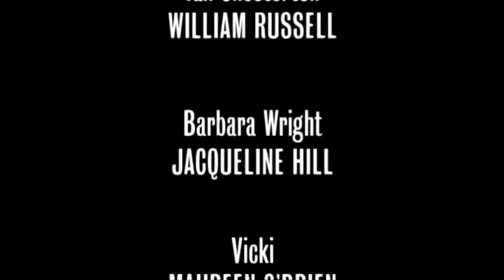The First Doctor's missing adventure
I haven't uploaded in a while so have this